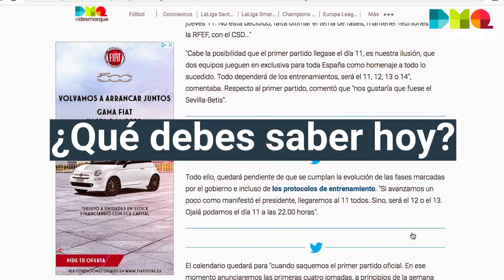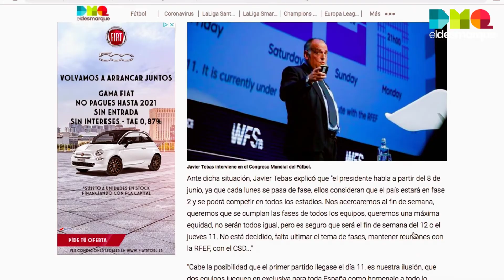INFORMATIVO 28 JULIO TARDE (5 flashes de ElDesmarque)